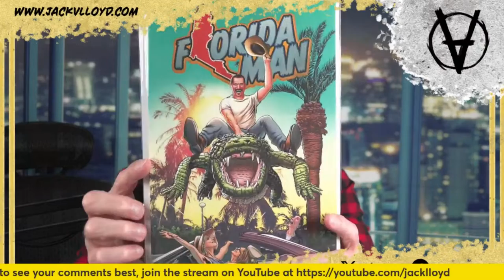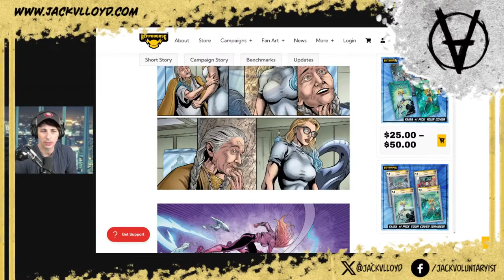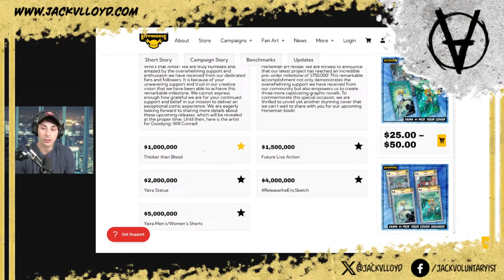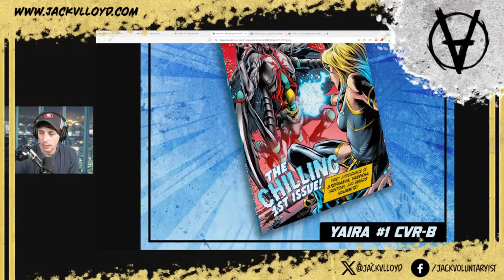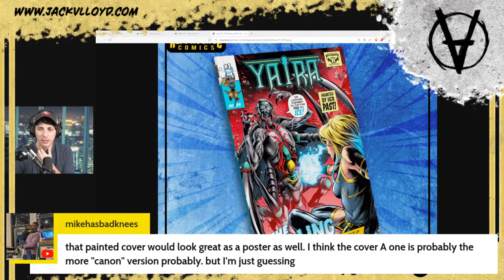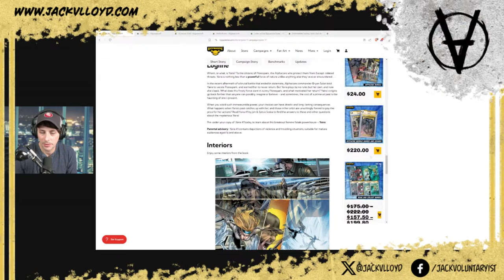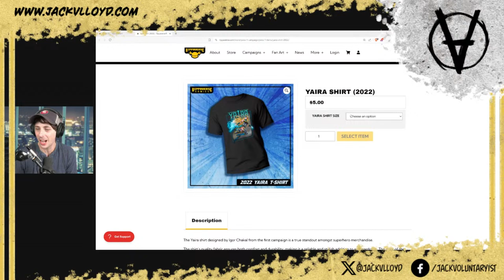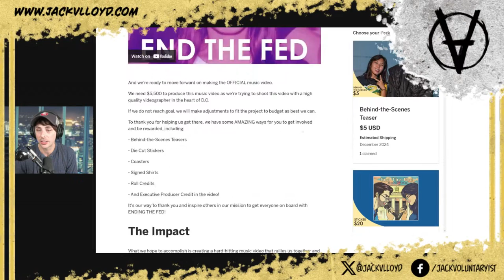Yaira #1 Rippaverse Campaign Overview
I check out the newest Rippaverse comic book campaign for Yaira over